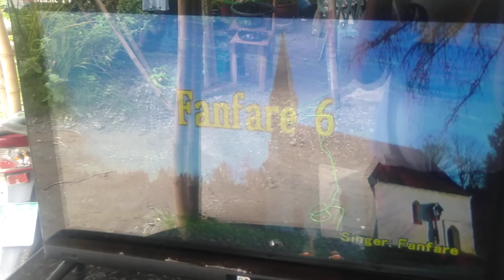score 60-100 megapro mp5000